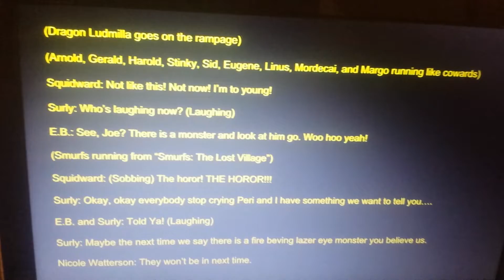Script for "TheCartoonMan12 Random Comic Frenzy 28 clip 14" for Eli Wages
Use the audio from Spliced: The Mutants Who Cried Monster

Note: It will be a sequel for when E.B. and Surly are getting back at them.

Characters : Dragon Ludmilla, Arnold Shortman, Gerald Johanssen, Harold Berman, Stinky Peterson, Sid, Eugene Horowitz, Linus Van Pelt, Mordecai, Margo, Squidward, E.B., Surly, Smurfette, Clumsy, Brainy, Hefty, Mr Peabody, Sherman, Rocket J. Squirrel, Bullwinkle J. Moose and Nicole Watterson